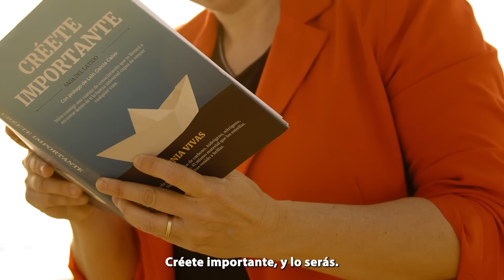Cámbialo de Inmediato 9 cosas en TU casa que alejan el DINERO 💵 ESCOBA y más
🎁Conviértete ahora en uno de los miles de estudiantes de La Saga del Latido y empieza a transformar tu vida. Te la enviamos a cualquier parte del mundo. Entra aquí y comienza el viaje que cambiará tu vida

✍️Si quieres trabajar directamente conmigo en una sesión de Transformación Mental Rápida (TMR) y superar tus bloqueos entra